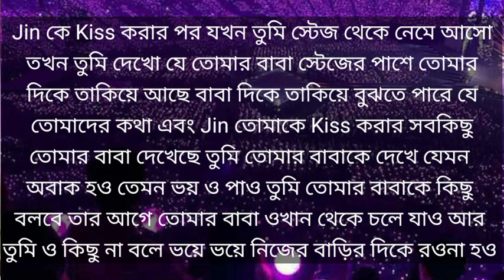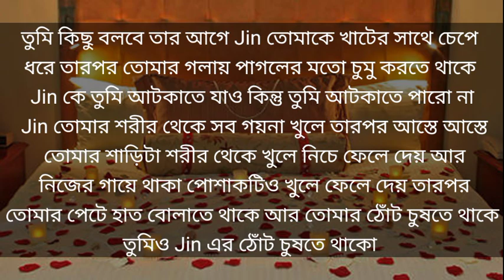When Your Singing Teacher Is Your Husband💋💋💋/// Last Part ///BTS Jin Bangla (FF) Video/// ♥♥♥